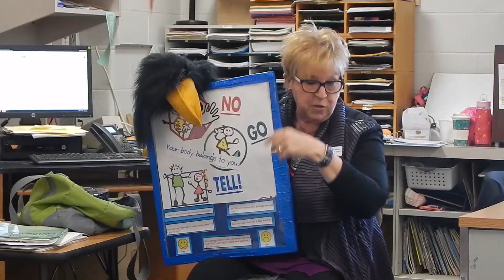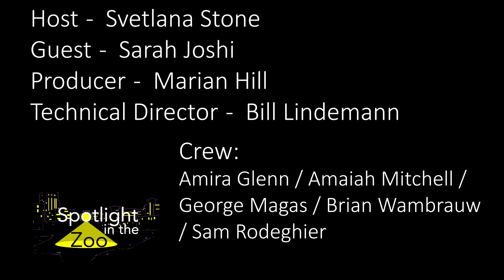Spotlight in the Zoo // Episode 8 // Kalamazoo CAN Council @ PMN Host Svetlana Stone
Sarah Joshi from the Kalamazoo CAN (County Child Abuse & Neglect Prevention Council) joined Svetlana Stone for a discussion about the Kalamazoo CAN organization at Public Media Network on March 21, 2019.